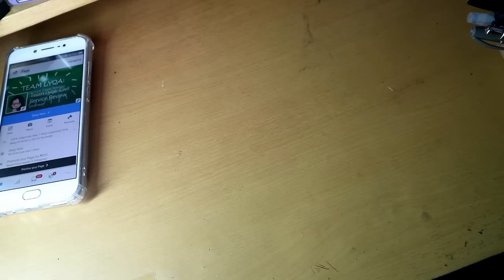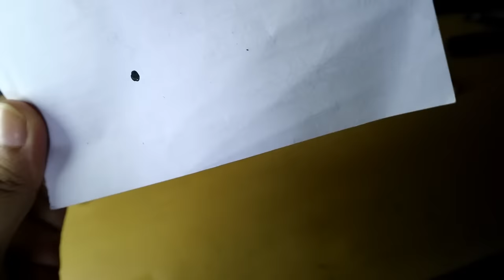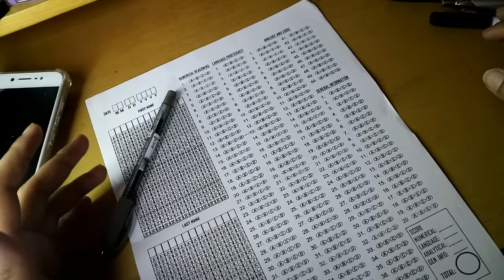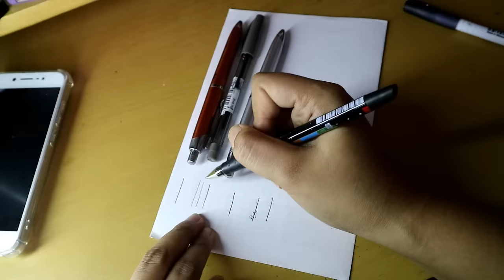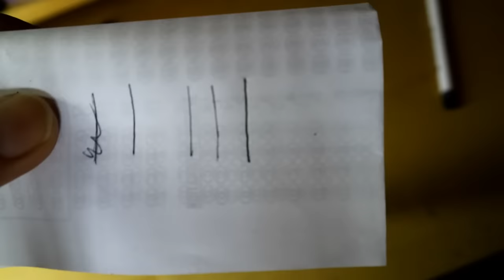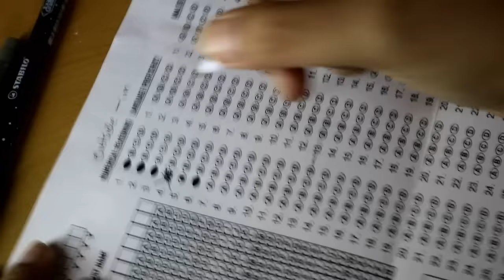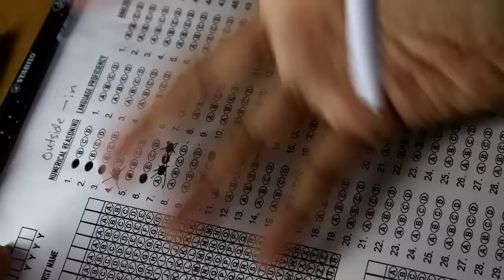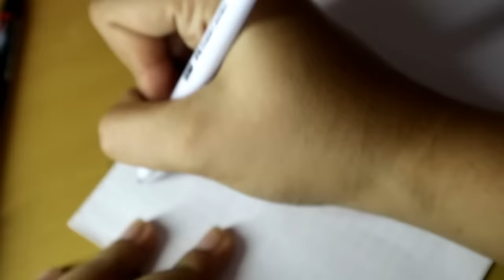Best PEN for the Exam & How to Shade Your Scantron Answer Sheet - Civil Service Exam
Featured products

Be an Official Team Lyqa member. Get updates and other important information by registering here: Registration Form:

Happy learning!